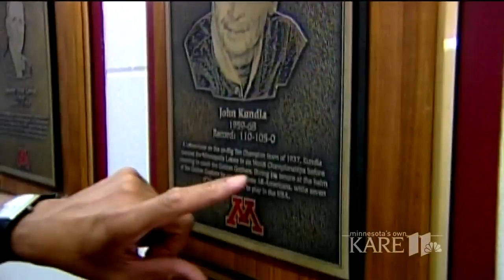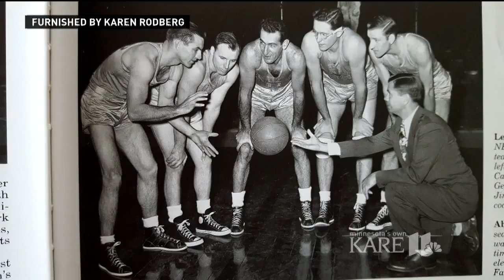Former Mpls. Lakers head coach, hall of famer John Kundla passes away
John Kundla was 101 years old when he died. He led the Minneapolis Lakers to five NBA championships before becoming the Golden Gophers coach.